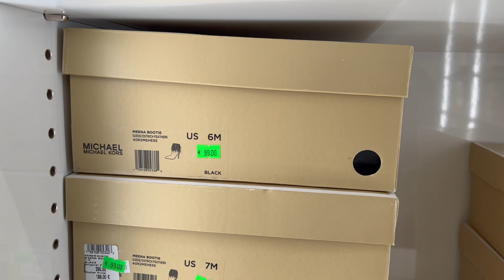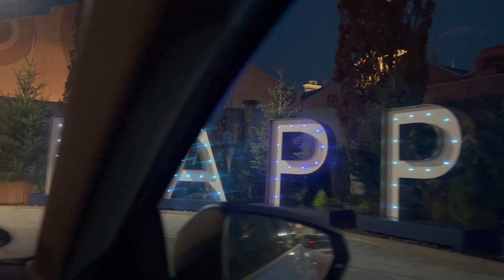Ingolstadt Village Outlet I Huge Discount on MICHAEL KORS, ASICS, NIKE I Designer Brands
Hey Guys!!! I hope ya'll are doing well. Here in this video, I'm taking you through the Ingolstadt Village Outlet with Christmas decorations and Black Friday sale.

All of the opinions expressed on this channel are my own, and reflect my personal experiences.